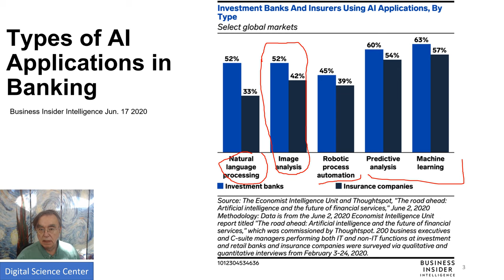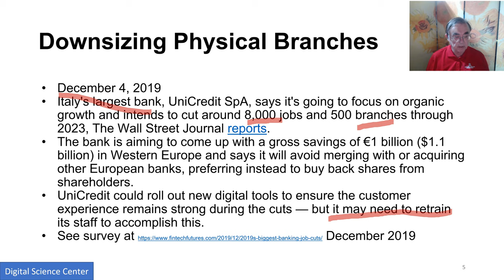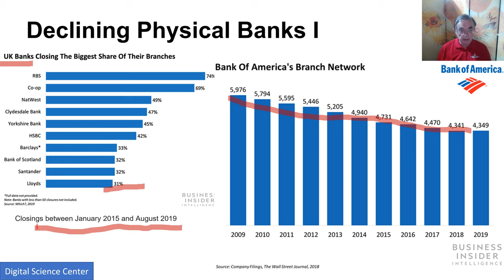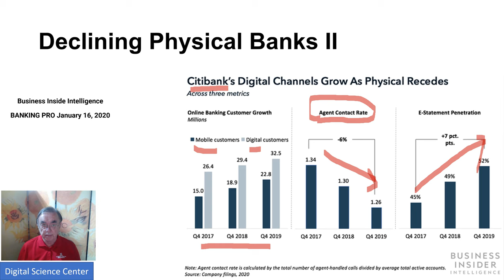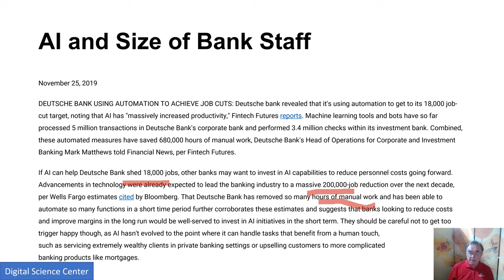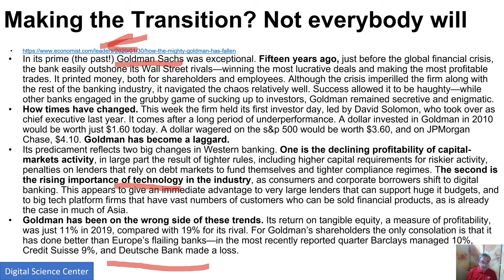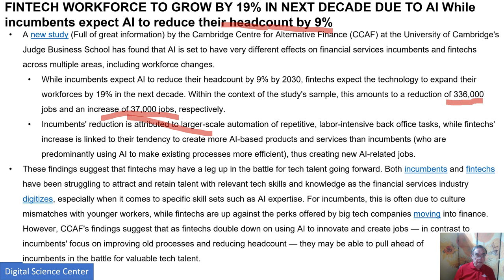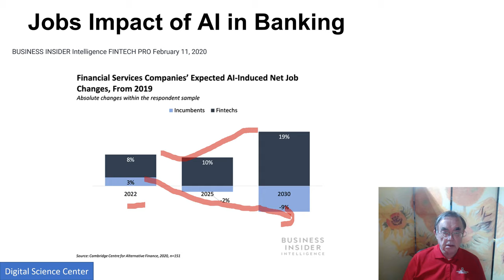E534 Deep Learning in Banking A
AI in Banking A: The Transition of legacy Banks

Types of AI that is used
Closing of physical branches
Making the transition
Growth in Fintech as legacy bank services decline